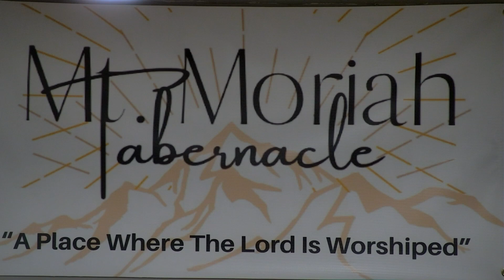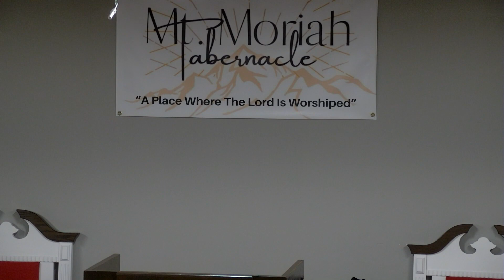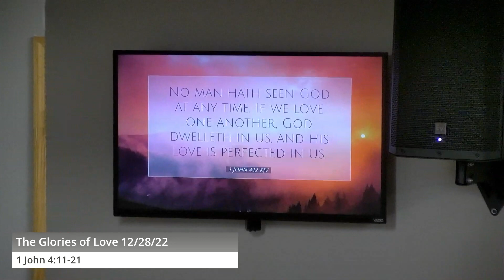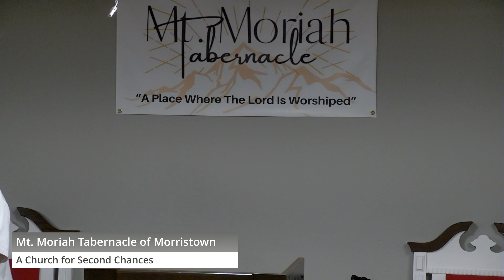Wednesday Night Service with Bro. Keith Thacker 12/28/2022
The Glories of Love
1 John 4:11-21